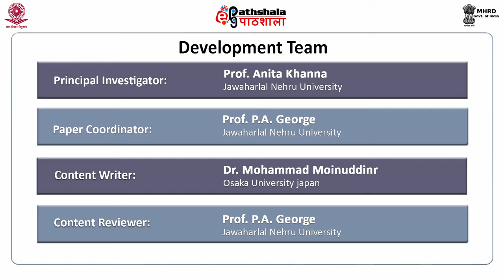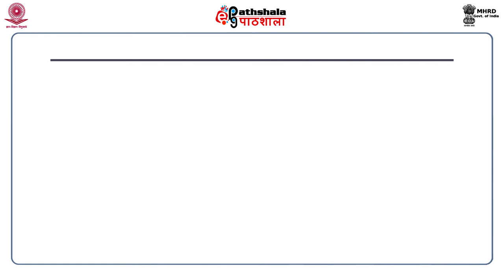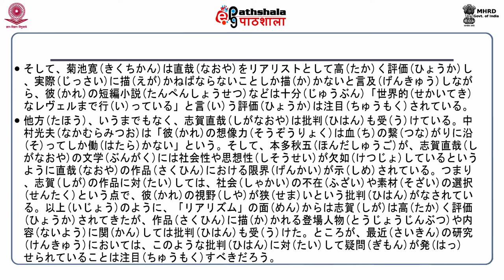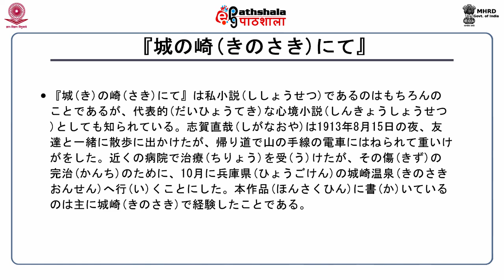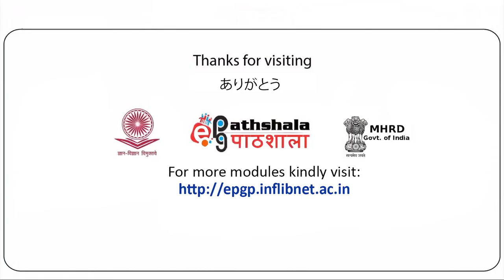Japanese P07 M23 Shiga Naoya